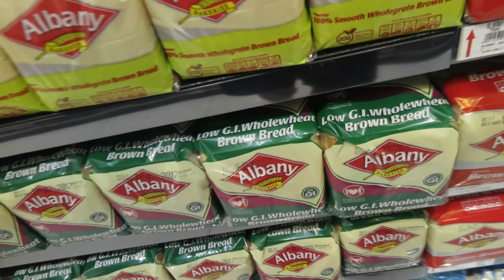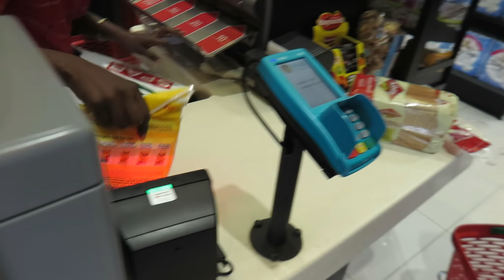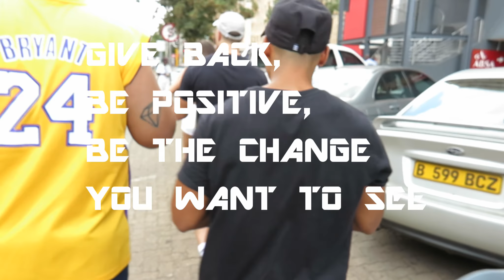MY TAKE ON VALENTINES DAY | 14 FEB